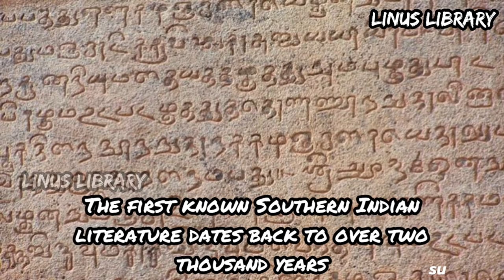95% மக்கள் அறிந்திராத தென்னிந்தியா பற்றிய 7 தகவல்கள் | With english subtitles